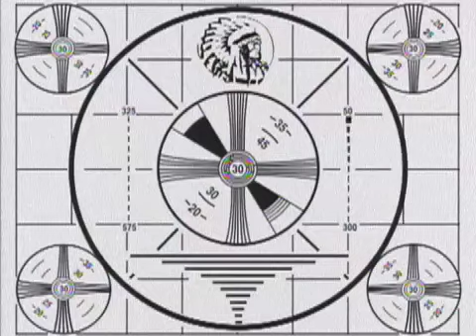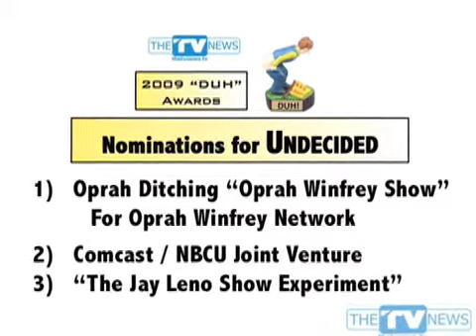TVNews2009DUHAwards.mov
Celebrating the DUMBEST, most UNDECIDED and most HERALDED achievements in TV in 2009.